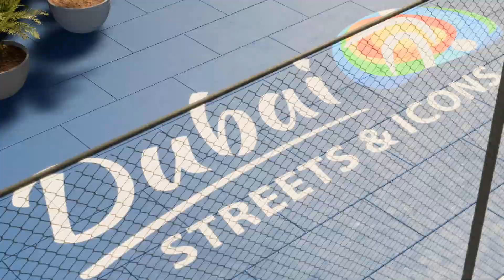RIVER PLATE VS REAL MADRID FIFA STREET FIFA 25